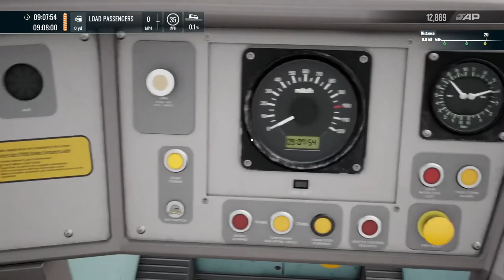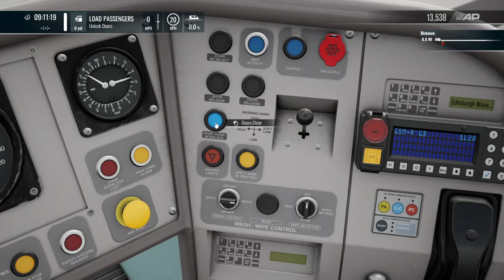tsw 4 scotrail dlc from Dundee to Edinburgh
Hi alll today we take a sotrail train from Dundee to Edinburgh theirs no talking